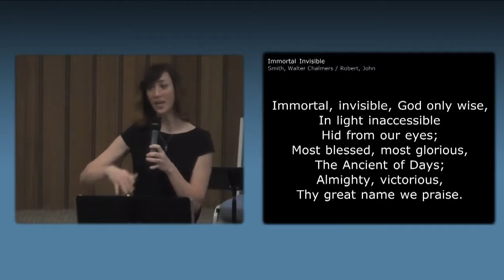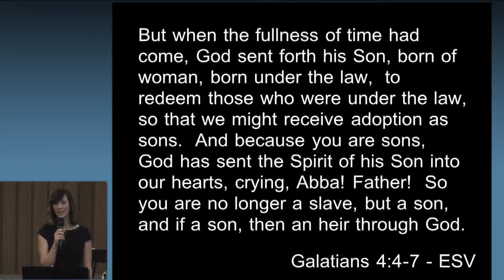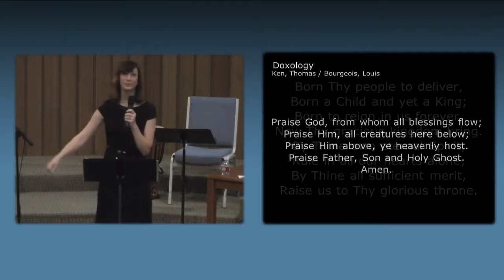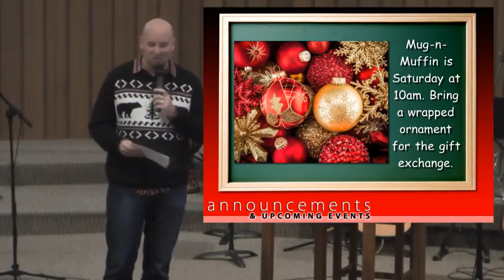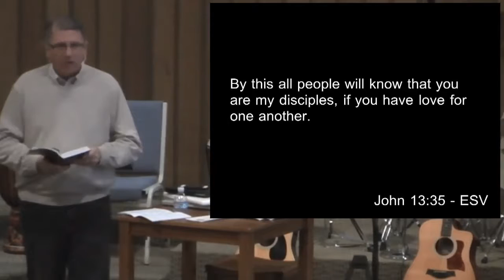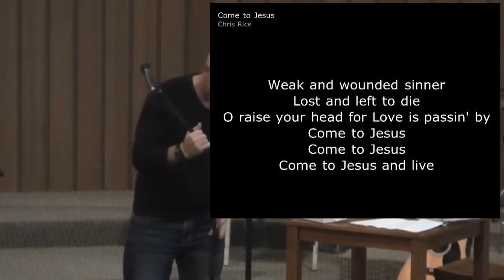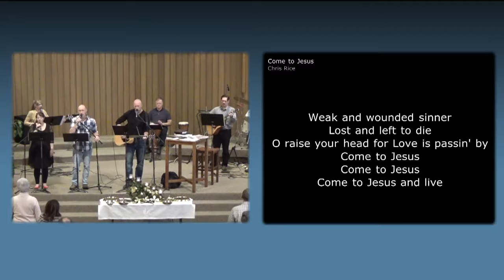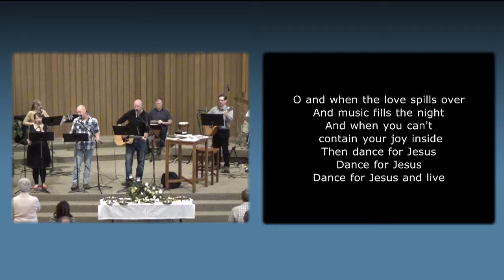Dec 04, 2016 - Spiritual Tune-Up 5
Speaker: John Tietsort